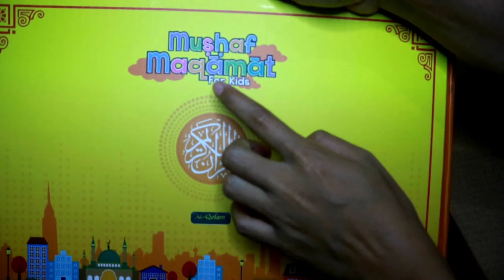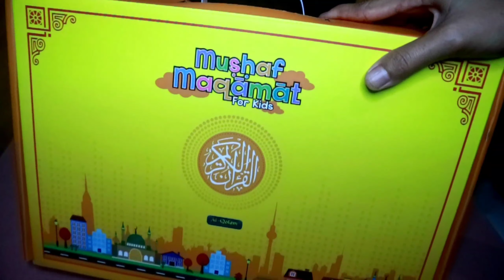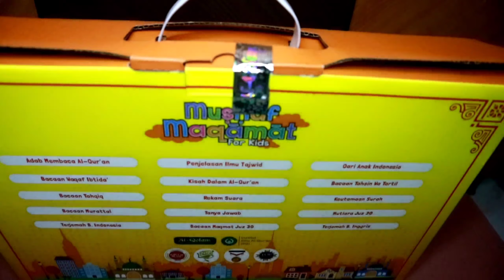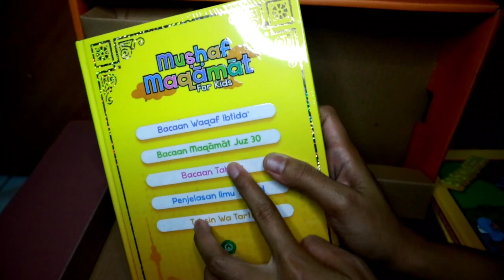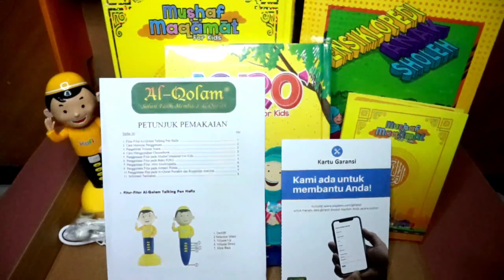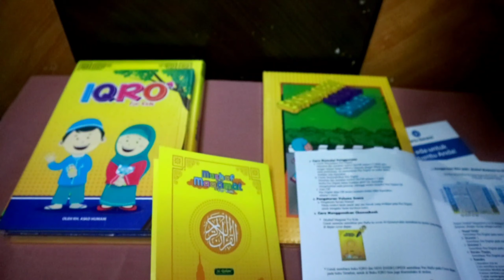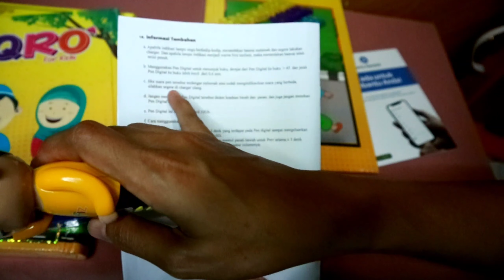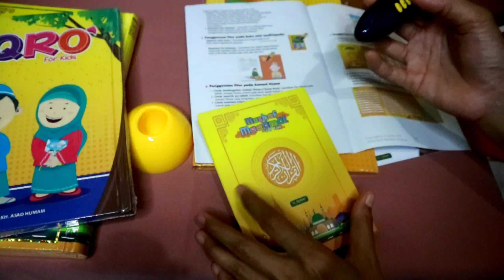TONTON INI SEBELUM MEMBELI RANGKAIAN PRODUK SMART HAFIZ | PETUNJUK MENGGUNAKAN HAFIZ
Jadi aku beli MM kids bunda. aku beli 1.8jt ikut arisan. Nah menurut bunda mahal ngga? sesuai sama harganya nggak? bisa tulis dikolom komentar yaa..
Dalam 1 set Mushaf Maqamat for Kids (MMKids) akan mendapatkan :
- Al-Quran Mushaf Maqamat
- Iqro
- Ensiklopedi Anak Soleh
- Al-Quran portable
- Digital pen
- Charger
- Ear phone
- Backpack cantik
- Buku petunjuk
- Kartu garansi